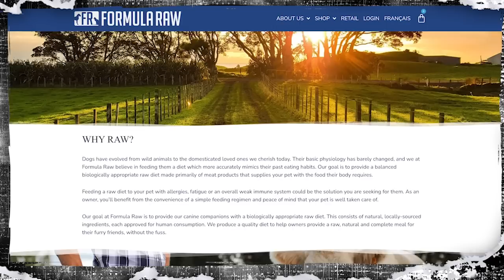#58: Juraj Slavkovský: Raw Knuckles Podcast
Juraj Slafkovsky, the #1 overall pick of the 2022 NHL Draft, joins Chris and Tim to discuss his journey to the NHL, rookie season, and much more!

Timestamps:
0:00 - Intro
0:47 - Going First Overall
6:40 - Getting into Hockey
16:42 - NHL Combine/Montreal
21:00 - Getting Drafted
25:34 - Taking Big Hits
31:54 - Learning From Injuries
35:08 - First NHL Goal
40:18 - Self Expectations for Year 2
44:01 - Chris' Experience with Czech and Slovak Players
48:15 - Juraj's Favorite Teammates
54:46 - Bringing a Stanley Cup back to Montreal
56:54 - Either Or

🚶‍♂️GEAR & MERCHANDISE🚶‍♀️

📱SOCIAL MEDIA📱